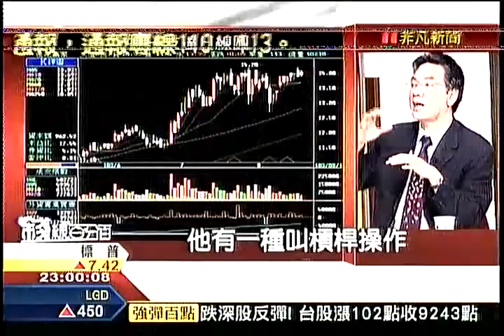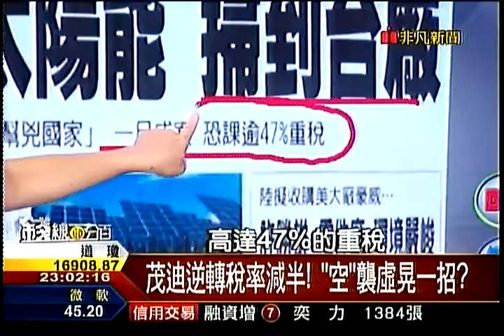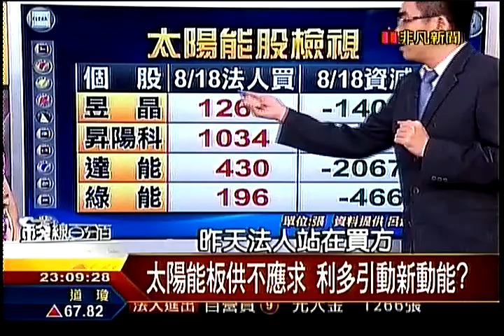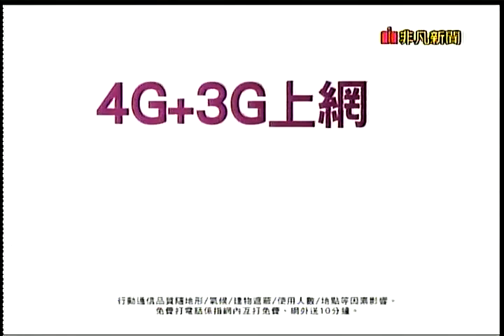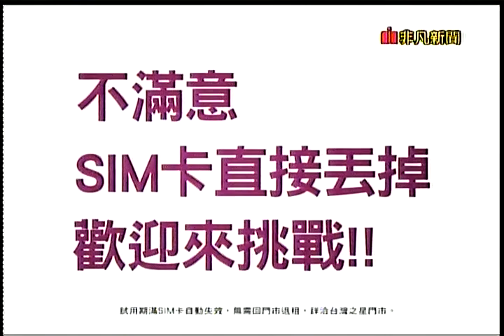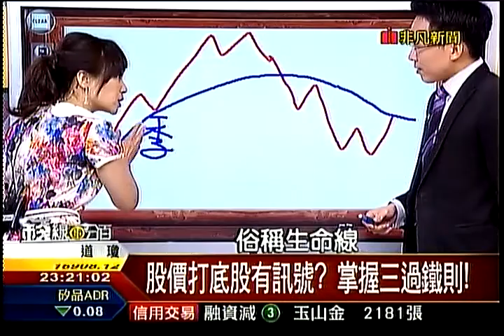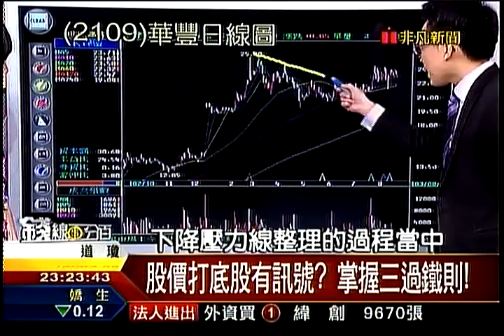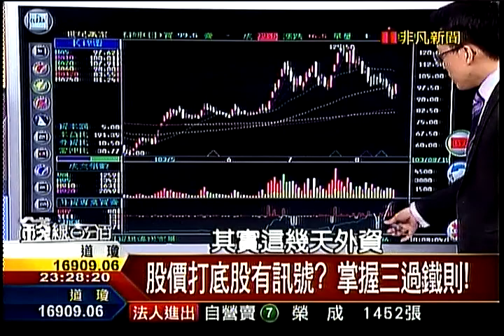錢線百分百4 20140819